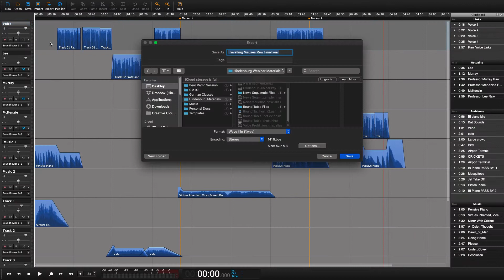How to export in WAV (.wav) audio format in Hindenburg Pro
Export your session to the WAV (.wav) audio format.

Hindenburg PRO: Export Formats  - Wav